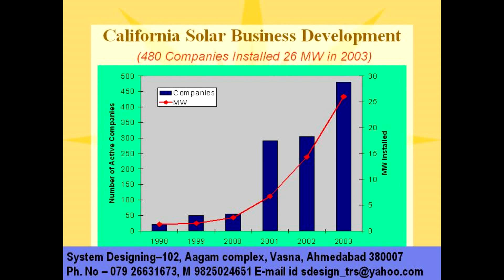1438 California solar Syetem Designing 919898368188